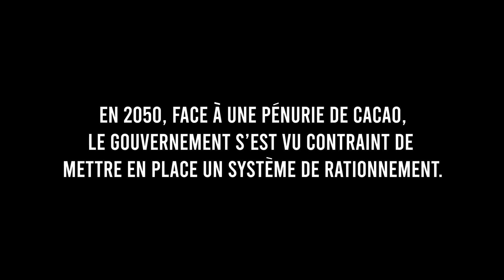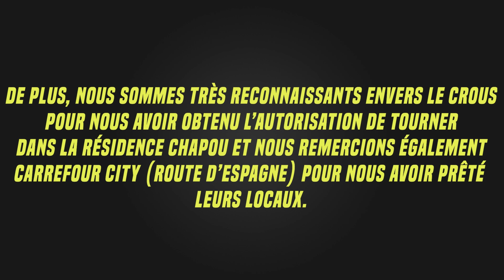Brown Gold - The Bento Club (48 Hour Film Project)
In 2050, facing a cacao shortage, the government is obliged to adopt a rationing system.
                                                                                                                                                                     Required elements:                                                                                                                                                   - Theme = Action/Aventure                                                                                                                                     - Character = Elliot or Élise Morcel, DJ ou radio animator                                                                          - Sentence = "A little, a lot, madly."                                                                                                                   - Object = Chocolate croissant

So, this short was realized with friends as part of the 48 Hour Film Project of Toulouse in october 2019. For those who don't know about it, it is an international contest starting in several cities in different countries. On wednesday evening, at 19:30, we are told the different constraints: a theme, a character, a sentence and an object. From there, the countdown is on, we have 48 hours, until sunday at 19:30, to write, shoot, edit and mix the movie. A very intense rythm of course, a little bit less in production since our work focuses mostly before the shooting (pre-production), but still.

So, I took care of the production and the script role. Which means we had to gather and/or establish each document necessary to the project, inter alia: shooting authorizations (to remain legal), release waivers (to make sure people fully agreed to appear on the final image), equipment borrowing...

After this tiring weekend, a projection was organised to screen all the shorts made in the city. They are competing for different prices and the best one, elected 1st prize, will have the opportunity to face each town's 1st price of each member country. Unfortunately, ours was not awarded a prize but we don't have any regrets, really enjoyed this experience and are proud of the result.

So, I won't say much and let you judge for yourself, have fun watching !